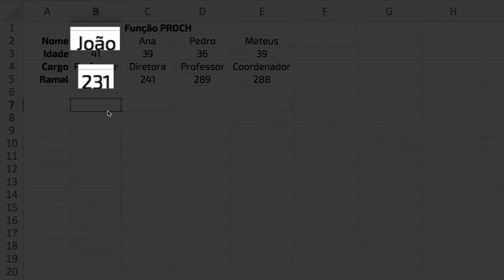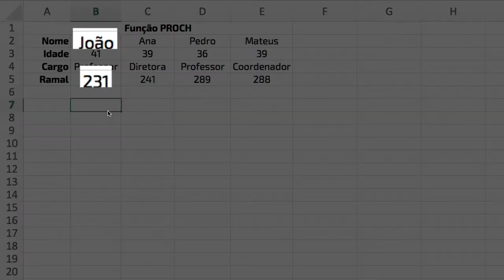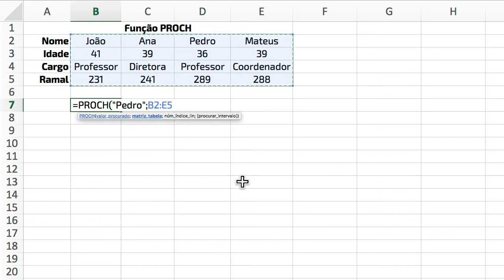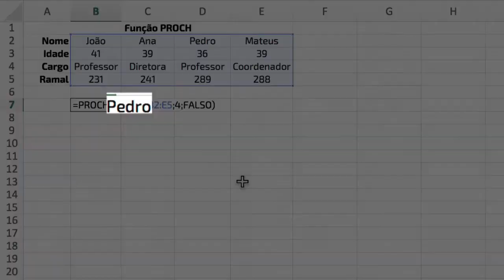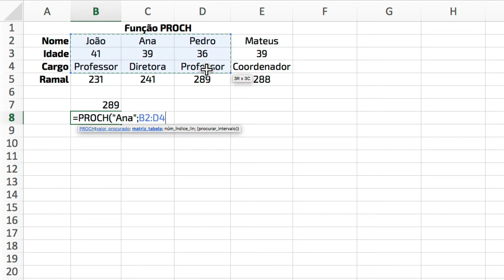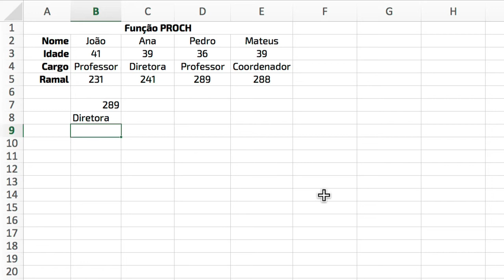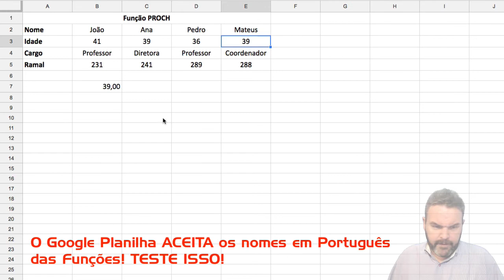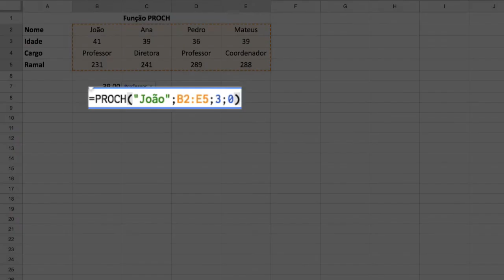Função PROCH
Chegou a hora de conhecer a função PROCH.